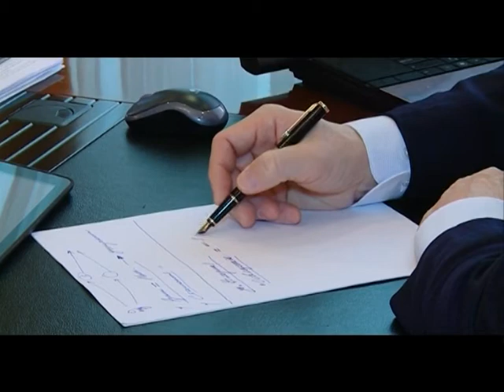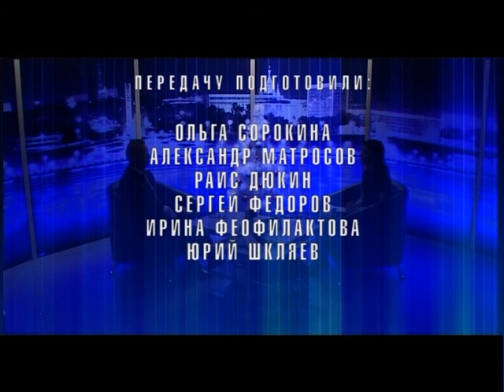Ижевское время 22 декабря 2014 г.